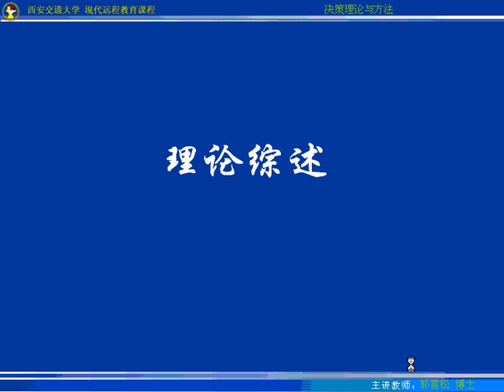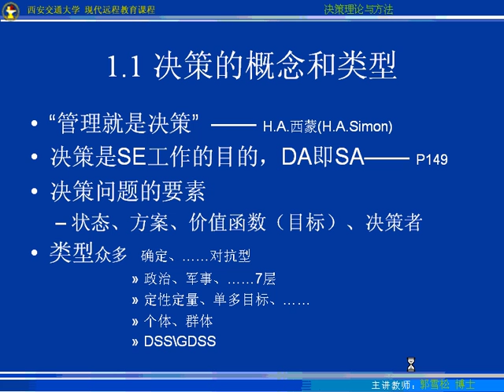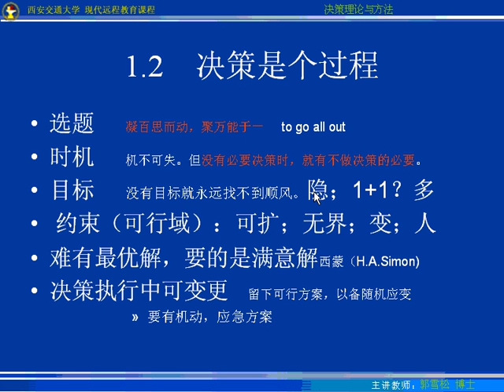第41讲j